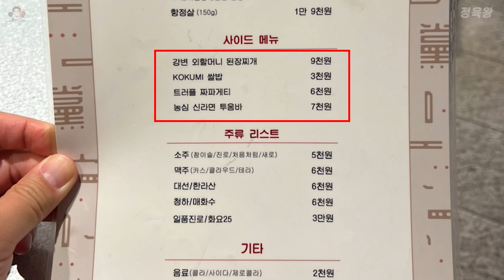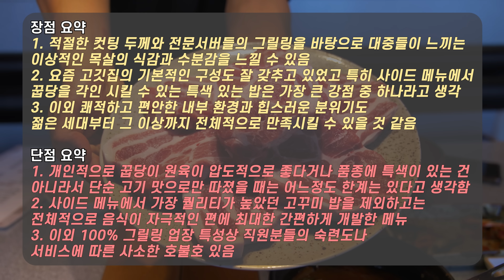목살 1티어 꿉당 요즘은 어떨까?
지번 : 서울특별시 송파구 방이2동 68-8
주차 : x (인근 유료주차장)

꿉당 장단점 분석입니다

꿉당은 우연한 계기로 2년 전 정막내 컨텐츠 이후
정육왕 식당리뷰 컨텐츠로는 이번에 처음으로 분석을 해보는건데요

먼저 장점으로는 행당동 일대에서 목살 원탑으로 주름 잡던
땅코참숯구이의 기본적인 시스템을 바탕으로 꿉당이 탄생 했기 때문에
적절한 두께와 전문서버들의 그릴링을 바탕으로
대중들이 느끼는 이상적인 목살의 식감과 수분감을 느낄 수 있었습니다

또한 찬구성도 요즘 고깃집의 기본적인 구성도 잘 갖추고 있었고
특히 사이드 메뉴에서 꿉당을 각인 시킬 수 있는 특색 있는 밥은
가장 큰 강점 중 하나라고 생각 되었습니다

이외 쾌적하고 편안한 내부 환경과 힙스러운 분위기도
젊은 세대부터 그 이상까지 전체적으로 만족시킬 수 있을 것 같았습니다

단점으로는 개인적으로 꿉당이 원육이 압도적으로 좋다거나
품종에 특색이 있는 건 아니라서 단순 고기 맛으로만 따졌을 때는
어느정도 한계는 있다고 느껴졌습니다
단 목살의 손실을 크게 감안 하면서도 최대한 좋은 쪽만 판매하는 부분은
사장님의 소신과 자부심이 담겨 있다고 생각합니다

또한 사이드 메뉴에서 가장 퀄리티가 높았던 고꾸미 밥을 제외하고는
젊은 세대를 겨냥해서 인지
전체적으로 음식이 자극적인 편에
최대한 간편하게 개발한 메뉴들이라
사이드에 강점이 있는 고깃집들과 비교했을 때
높은 점수를 주기는 어려웠습니다

이외 100% 그릴링 업장 특성상
직원분들의 숙련도나 서비스에 따른
사소한 호불호를 제외하고는
서울권에 이름난 고깃집 중에서는
대중적으로 판단해도 아주 괜찮은 고깃집이라고 생각하고요

지방에 거주하시거나 구독자분들 중
꿉당에 아직 방문해보지 않으셨다면
서울권에 직영으로만 운영하고 있으니
한번쯤 방문해보시길 추천드립니다

맛있게 먹었습니다

ㅡㅡㅡㅡㅡㅡㅡㅡㅡㅡㅡㅡㅡㅡㅡㅡㅡㅡㅡㅡㅡㅡㅡㅡㅡㅡㅡㅡ
ㅡㅡㅡㅡㅡㅡㅡㅡㅡㅡㅡㅡㅡㅡㅡㅡㅡㅡㅡㅡㅡㅡㅡㅡㅡㅡㅡㅡ
대한민국 외식업 발전을 위해 긍정적이고 좋은 취지의 방향으로 식당을 소개합니다.
제 채널의 모든 식당리뷰는 식당의 컨셉과 시스템 장단점 등을 파악하여 피드백을 드리고
ㅡㅡㅡㅡㅡㅡㅡㅡㅡㅡㅡㅡㅡㅡㅡㅡㅡㅡㅡㅡㅡㅡㅡㅡㅡㅡㅡ
제가 방문하는 수 많은 식당들은 거의 대부분 광고가 아닌 직접 검색하고
발품 팔아서 찾아내는 식당들이며 식사 비용 직접 결제합니다.
또한 식당을 방문할 때는 사전에 유튜브 채널을 공개하지도 않고
방문 전 사전에 미리 촬영 협의를 하지 않고 불시에 방문하고 있습니다.
제가 사전에 연락없이 방문하는 이유는 방문한 식당이 평소에 일하던 모습
시스템 그대로를 시청자분들께 최대한 그대로 보여드리기 위함입니다.
(실제로 몇시간 거리를 가서도 촬영 허가를 받지 못하는 경우도 가끔 있습니다..)
ㅡㅡㅡㅡㅡㅡㅡㅡㅡㅡㅡㅡㅡㅡㅡㅡㅡㅡㅡㅡㅡㅡㅡㅡㅡㅡㅡ
마케팅으로 잘 되는 유명 식당보다 잘 알려지지 않고
지역에서만 입소문이 자자한 실력있는 숨은 맛집을 1순위로 찾고 있습니다.
또한 오래된 식당은 오랫동안 유지할 수 있었던 이유가 있기 때문에
배울점이 많은 노포식당을 찾고 있습니다.
그 외 이미 유명하지만 실력있는 곳도 종종 방문하고 있습니다.
주변 전문가 지인분들의 SNS 리뷰들도 참고하고 있습니다.
구독자분들께서 인스타 DM 등으로 지역 숨은 맛집을 추천해주시면

1. 고기 주문시 내가 먹고 싶은 부위의 특징을 조금 더 자세히 설명하면

2. 방문시 주문한 고기가 마음에 들지 않으면 정중히 교환 요청하세요.

3. 이 세상에 모든 사람을 만족시키는 맛집은 없으며

4. 장사가 잘되는 식당들은 한가지라도 이유가 있으며

5. 단점보다 장점을 많이 찾으려고 노력하세요.

6. 식당을 방문할때 너무 많은 기대감을 가지면 만족감이 현저히 떨어질 수 있습니다.

7. 리뷰한 식당의 업주분과 직원분들의 서비스 마인드 친절도는

8. 식당이 바쁜 만석 피크타임에는 항상 변수가 존재하며 최상의 서비스를 받기 힘듭니다.